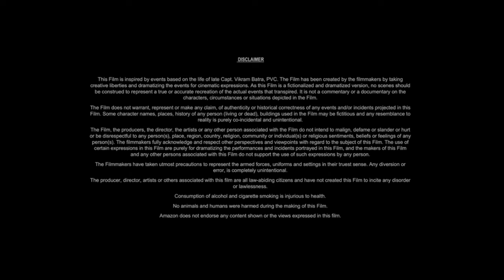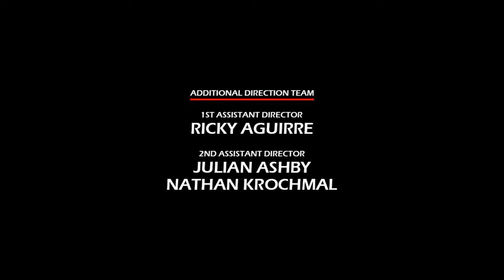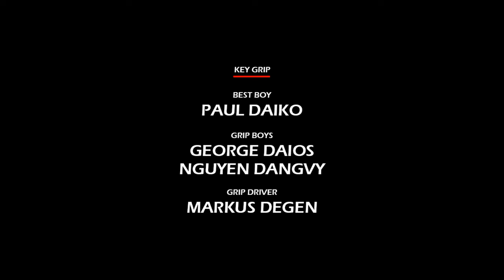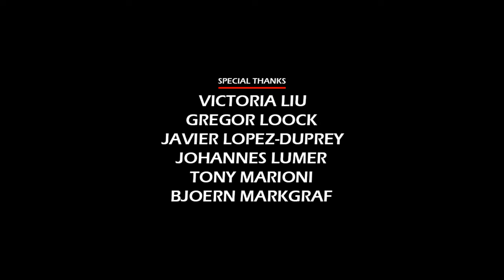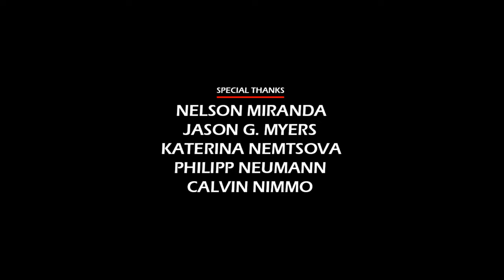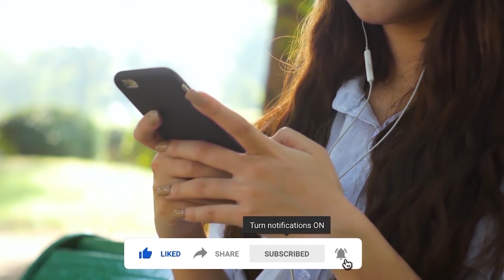Emancipation (2022) Movie || Will Smith, Ben Foster, Charmaine Bingwa, Steven O || Review and Facts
In this video we have talked about American historical action thriller film Emancipation (2022). What is this movie and where can you watch Emancipation 2022 movie? It has been talked about. All interesting facts about Emancipation movie are told in this video and the Emancipation full movie HD version is also given information about which OTT platform or satellite channel you will get to watch it officially. Also, we have talked in detail with about the technical department, music department, pre-production, filming and post-production of Will Smith Emancipation movie. How much was the Emancipation full movie budget? and how much the movie Box Office Collection has also been updated. We have also discussed the story of this film and a small review of the story of Emancipation full movie in english has also been given. Apart from this movie facts, story line, star cast, Emancipation full movie Will Smith & other actors performance and which character has played what role? All of these have been discussed.

Movie Credits!
Directed by: Antoine Fuqua
Written by: William N. Collage
Produced by: Todd Black, Joey McFarland, Jon Mone
Starring: Will Smith, Ben Foster, Charmaine Bingwa, Steven Ogg
Production Company: Apple Studios, McFarland Entertainment
Distributed by: Apple TV+
Release Date: December 2, 2022